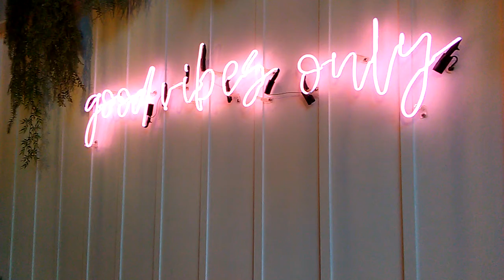Florionapolis being like Hollywood or Canada, lush Hawaiian food, richest, modern part of Brazil.